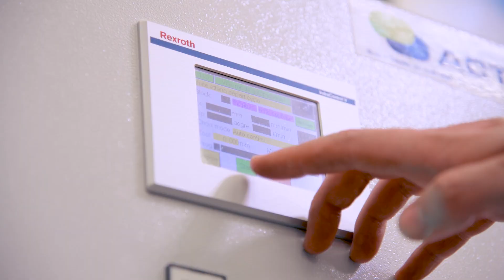SUHNER Machining - Tiefbohrtechnologie I Deep Drilling Technology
GUNDRILLmaster ist eine modulare Lösung, mit der Sie Tiefbohrungen in Ihre Produktionslinien integrieren können. Die Bohrleistung liegt je nach gewähltem Modell in einem Durchmesserbereich von 3 bis 12 mm und einer Tiefe von 200 bis 800 mm.